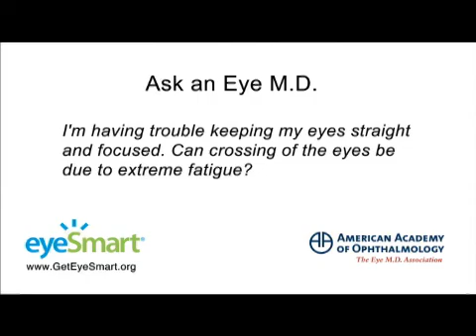Ask an Ophthalmologist - Eye Fatigue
Dr. Andrew G. Iwach, spokesperson for the American Academy of Ophthalmology, answers the question: 'Can crossing of the eyes be due to extreme fatigue?'